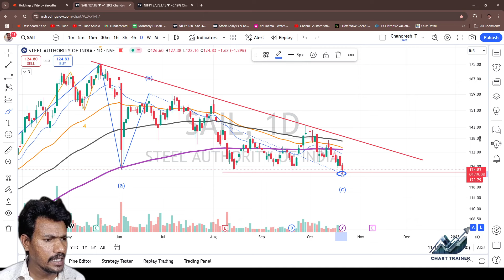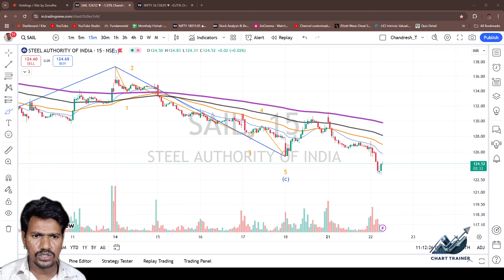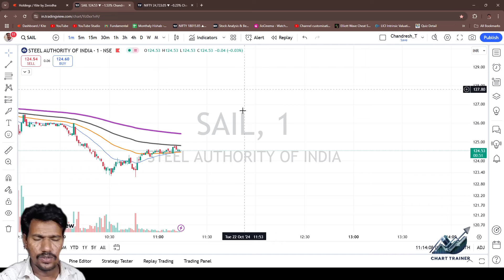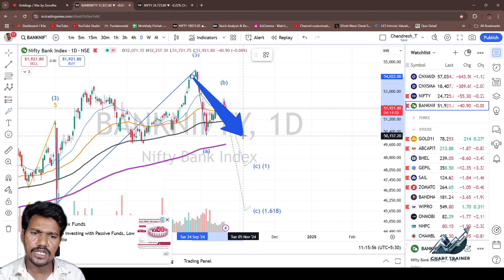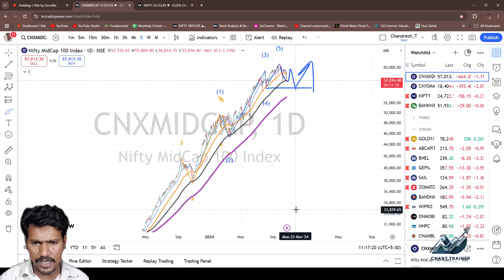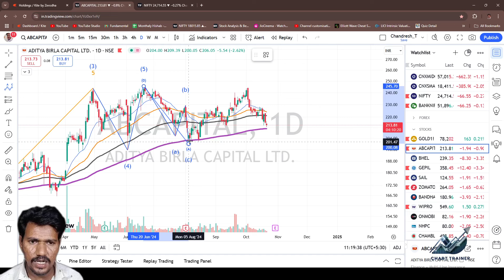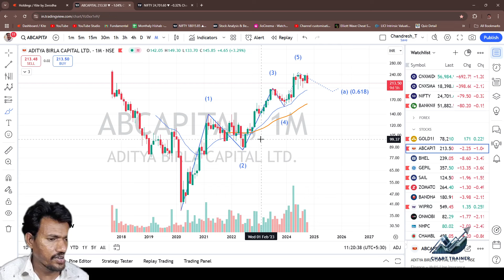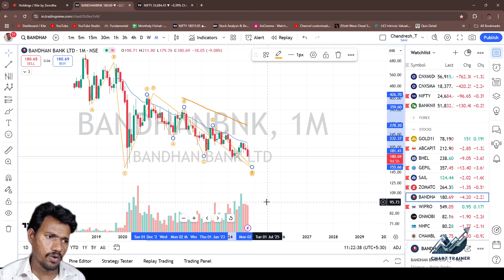मार्केट की ये गिरावट बहुत जल्दी खत्म होने वाली है.. chartstrainer खरीदने के लिए तैयार हो जाओ।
मार्केट की ये गिरावट बहुत जल्दी खत्म होने वाली है.. chartstrainer Strategies for Successful Traders

अगर आप निफ्टी और बैंक निफ्टी मार्केट के बारे में जानना चाहते हैं और आने वाले साल 2023 के मूल्य पूर्वानुमान के बारे में जानना चाहते हैं, तो यह वीडियो आपके लिए है। हम इस वीडियो में निफ्टी और बैंक निफ्टी के मूल्य के बारे में विस्तार से चर्चा करेंगे और आपको निवेश के तरीकों और सुझावों के बारे में भी जानकारी देंगे।

इस वीडियो को देखकर, आपको निफ्टी और बैंक निफ्टी की मूल्य की भविष्यवाणी करने के लिए अच्छे तरीके से तैयार हो जाएगा और आपका निवेश सफल हो सकेगा। हमारे साथ बने रहें और इन दो महत्वपूर्ण वित्तीय निवेश संकेतों का फायदा उठाएं।"

Chanpter
00:00 Intro
01:30
02:24
03:35 banknifty Nifty
04:00 Shares